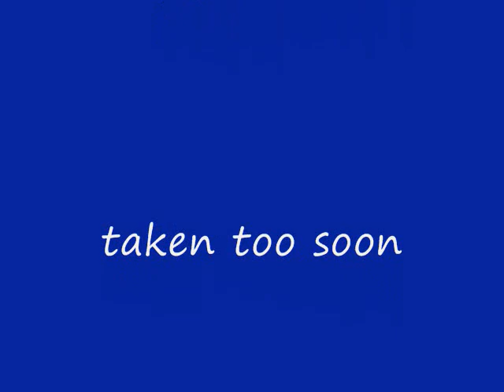breighton tribute 2.wmv